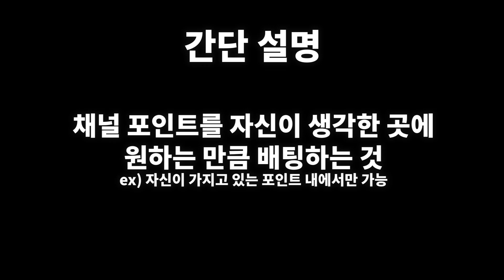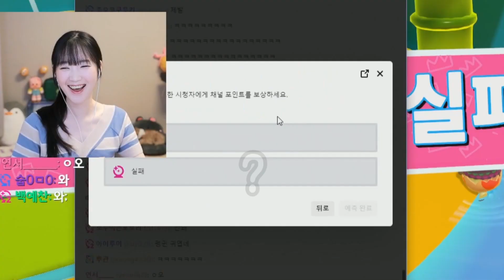시청자가 더 간 쫄리는 게임😁